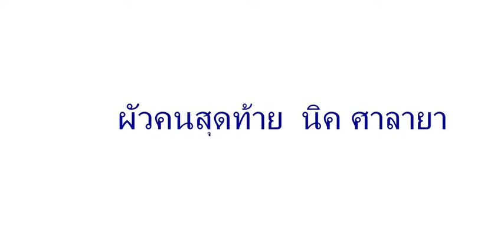ผูัวคนสุดท้าย นิค ศาลายา โหลด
อ้ายคงรู้ว่าอ้ายเคยเสียตัวเสียตัวมาตั้งหลายครั้งแต่อ้ายคงจะเชื่อใจของเจ้าที่ผ่านมาอ้ายมีเรื่องราวคงเริ่มต้นใหม่กันเจ้าสาถ้าหากอ้ายสาถ้าหากอ้ายสัญญาจะทุ่มสุดทีใจ
ก็ฮู้ว่าต้องอ้ายมีเหตุผลที่จะต้องทนกับคนหลายใจแต่อ้ายคงเริ่มกันใหม่ของเชื่อใจเจ้าทิ้งอดีตให้ผ่านไปกันเริ่มกันใหม่อ้ายเถอนะหากอ้ายสัญญาอ้ายจะทุ่มที่ใจ
เป็นแฟนอื่นชัวมันมัวกันไม่ได้เปิดอกก็ได้แต่ใจก็กลับเป็นผัวผัวคนสุดท้ายไม่ใช่ผู้ชายคนแรกของอ้ายสาหากอ้ายสัญญาจะทำหน้าที่สุดจะผัวคนสุดท้ายไม่มีเงือนไขต่อรองกับฮัก
สองเราถ้าหากอ้ายมีอ้ายก็เจ้ามีอ้ายอ้ายก็คือผัวคนสุดท้ายก็ใช่ก็